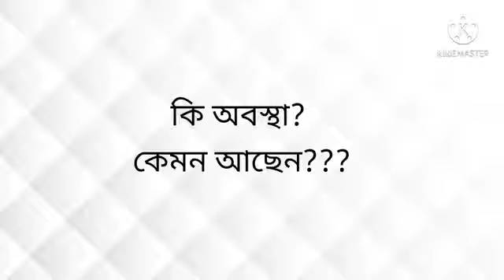কাগজের প্রজাপতি || How to make a paper butterfly || Tutorial#8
This is a video how to make a origami butterfly with a paper.To show this video you can make butterfly with a paper.

No copyright

This is my new chennel.